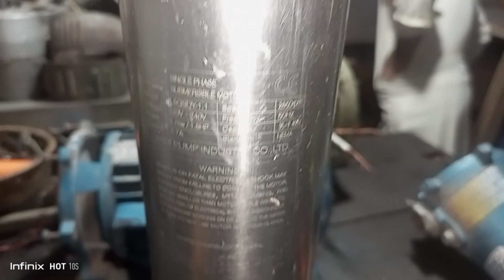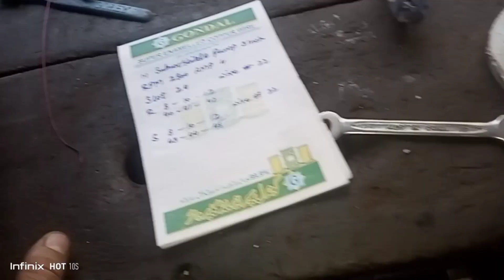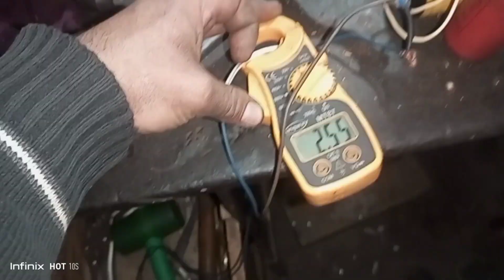submersible pump 1.1 :3: inch motor rewinding Karne ka tarika aur connection in single phase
submersible pump1.1 :3: inch motor rewinding Karne ka tarika aur connection in single phase